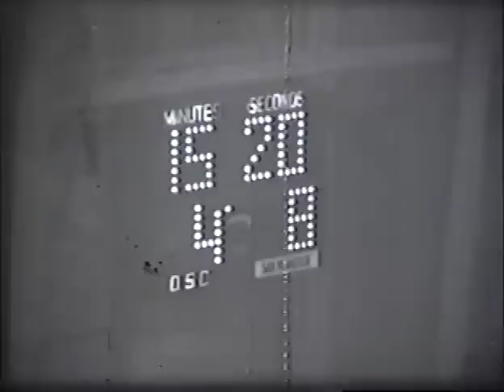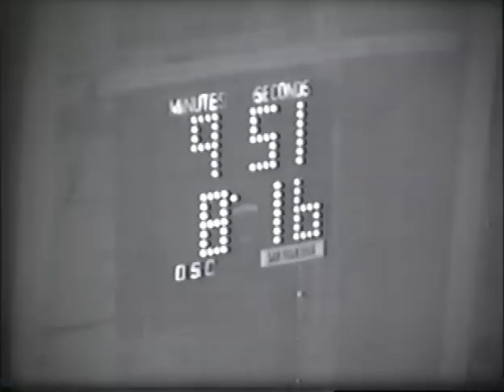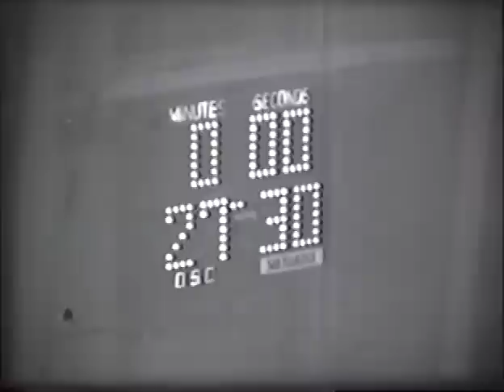1955 Elite 8 SF Dons v Oregon State feat. Bill Russell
The 1955 NCAA Elite Eight. Oregon State College v. San Francisco Dons